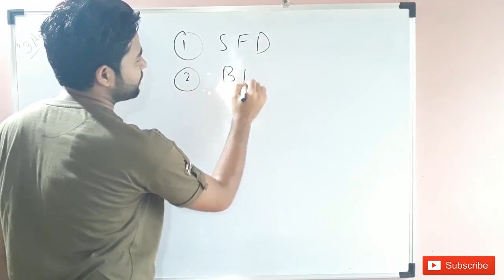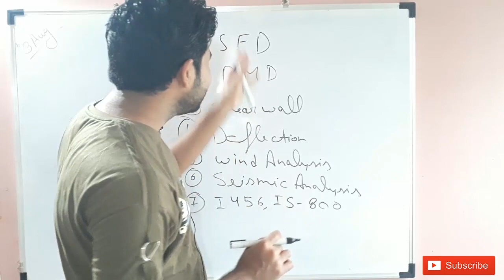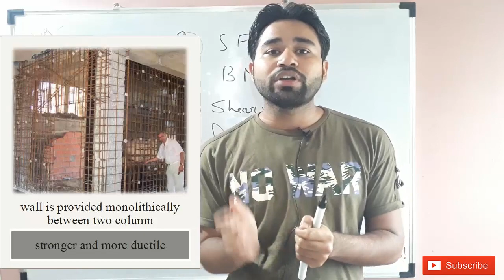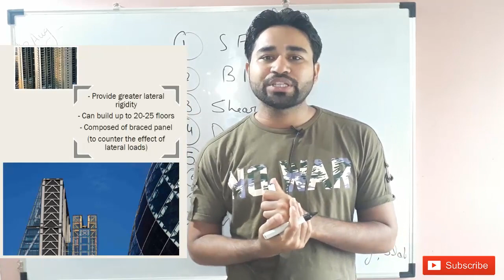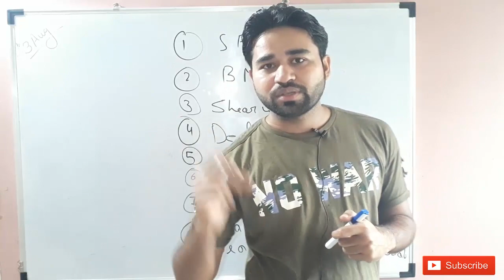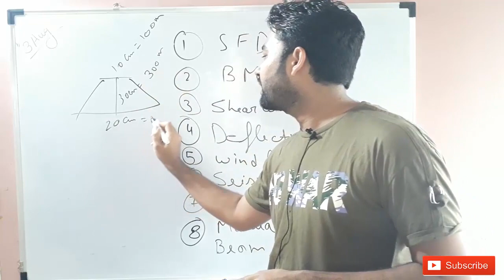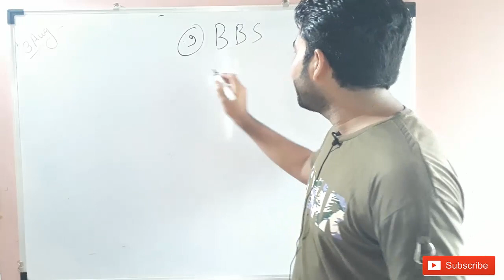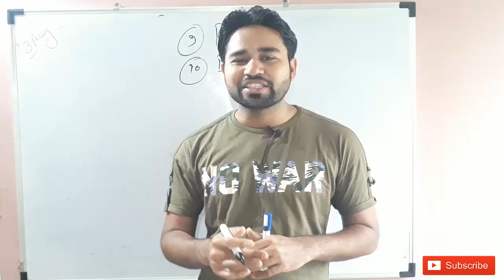What are the Structure Engineering Interview Topic || Part-2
Best Video for Structural Engineer Interview Questions-Answers & how to prepare for a structural engineering interview...

Structural Engineer:-
Structural engineers analyze, design, plan, and research structural components and structural systems to achieve design goals and ensure the safety and comfort of users or occupants. Their work takes account mainly of safety, technical, economic and environmental concerns, but they may also consider aesthetic and social factors.

Hello friends...

In this video, we explain the Interview Questions & Answers for Structural Engineer & how to prepare for a structural engineering interview...